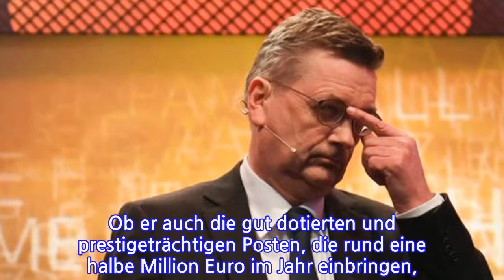DFB-Beben! Präsident Grindel tritt zurück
Eine Nacht lang quälte sich Reinhard Grindel noch, dann zog der schwer angeschlagene Präsident des Deutschen Fußball-Bundes (DFB) selbst die Notbremse. Der 57-Jährige verkündete am Dienstag seinen Rücktritt, er zog die Konsequenzen aus den neuerlichen Negativschlagzeilen und ständigen Putsch-Gerüchten, die ihn am Ende zwangen zu gehen.
INFORMATION
• Source: sport1